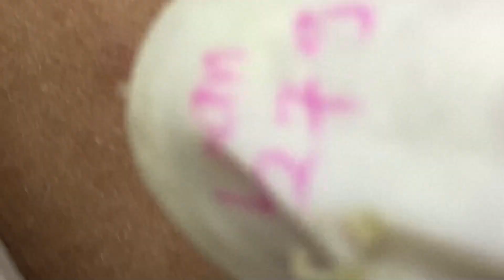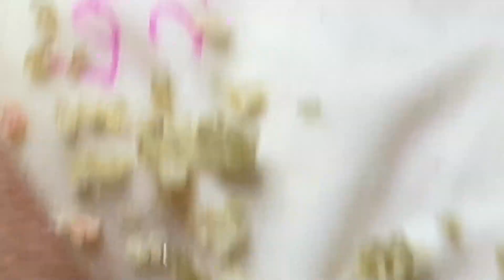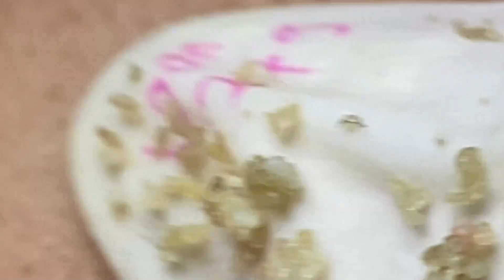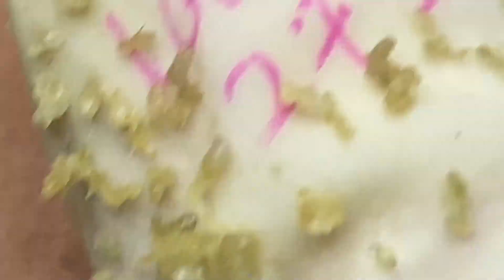𝐖𝐡𝐲 𝐏𝐨𝐫𝐞 𝐏𝐢𝐦𝐩𝐥𝐞𝐬 𝐁𝐥𝐚𝐜𝐤𝐡𝐞𝐚𝐝𝐬 𝐂𝐚𝐧 𝐁𝐞 𝐁𝐚𝐝 #